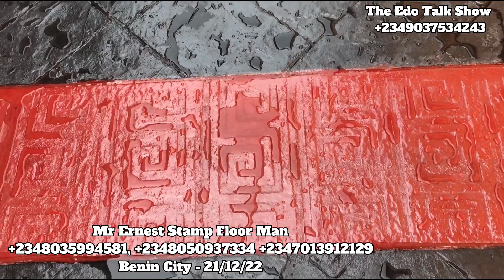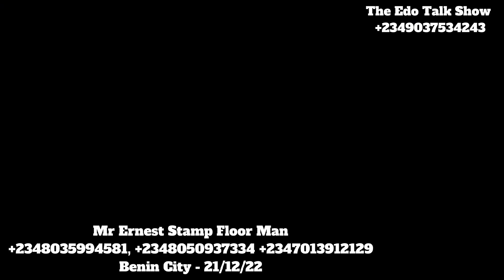Price Update Of Stamp Floor Designs In Red And Black Colors On A Land Measuring About 375 Metres.